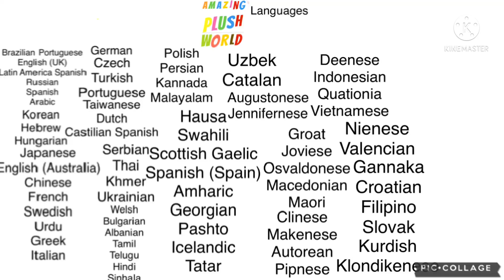2 Languages Joined